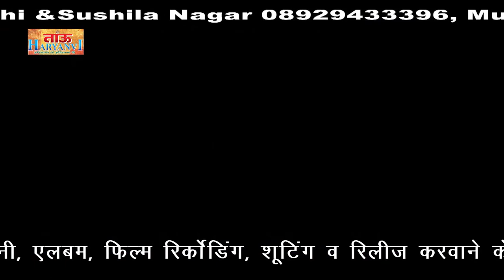saturajasthani jakhal paad pajama